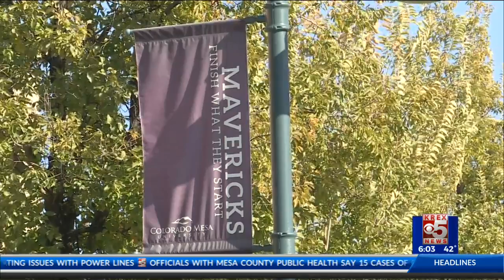First Generation II